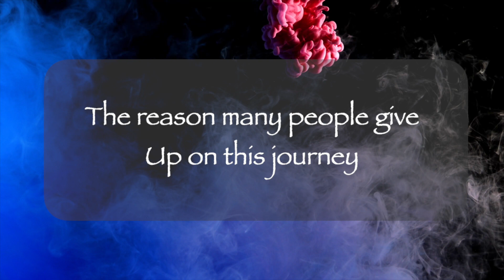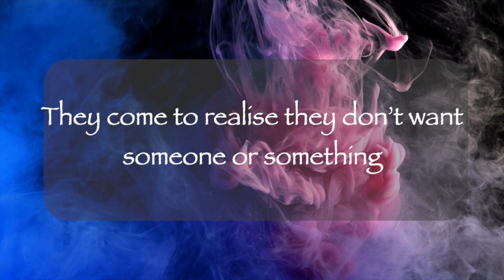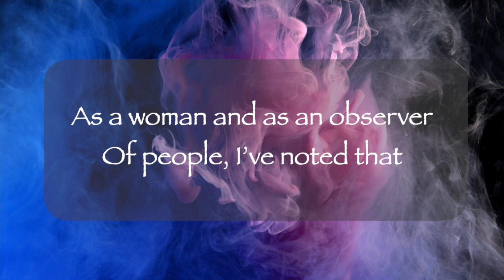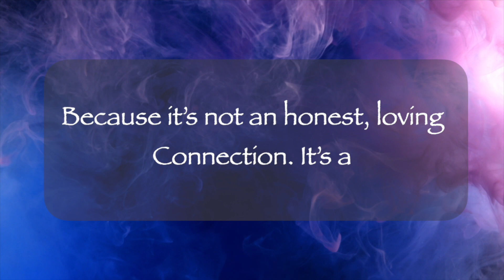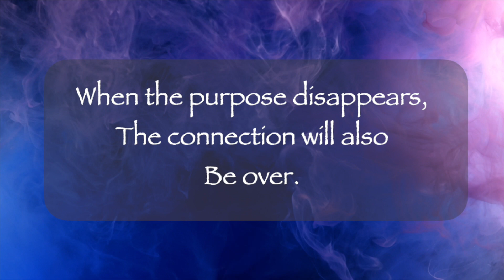Twin Flame Downloads - The connection will be over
A connection made for the wrong reasons will never last,.